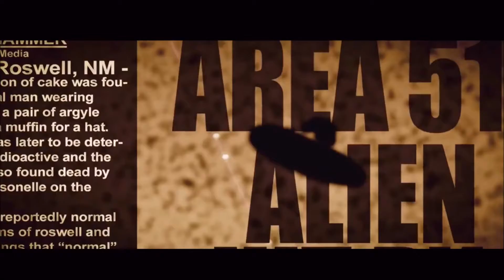Сокровище нации Книга Тайн HD 2007 National Treasure Book of Secrets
Сокровище нации Книга Тайн
National Treasure Book of Secrets

Страна США

Жанр боевик, триллер, детектив, приключения

Охотник за сокровищами Бен Гейтс, вооружившись поддержкой любимой женщины, верного друга Райли, а также своих родителей, отправляется на поиски затерянного золотого города. Только пройдя сквозь череду невероятных и увлекательных приключений, Бену удастся очистить имя своего предка от обвинений в убийстве Авраама Линкольна. Но не все так просто – параллельные поиски города ведет и некий Митч Уилкинсон, готовый на все ради достижения цели.

Николас Кейдж
Дайан Крюгер
Джастин Барта
Джон Войт
Хелен Миррен
Эд Харрис
Харви Кейтель
Брюс Гринвуд
Тай Бурелл
Майкл Мейзе

Режиссер Джон Тёртлтауб

Кинопоиск 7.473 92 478 К
IMDb: 6.50 216 K